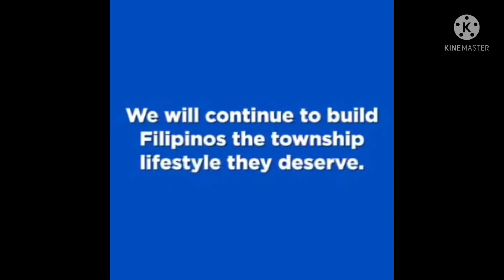24th Masterplanned Township of Megaworld, Empire East Highland City , Cainta Rizal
Megaworld brings you it's 24th masterplanned township , EMPIRE EAST HIGHLAND CITY , Cainta Rizal.

We will continue to build Filipinos the township lifestyle they deserve.

From the beach, the city to the HIGHLANDS.

A grand welcome awaits you at the Luxurious Uphill Community in the east.

For free quotation, please pm me your details.

Available Units:
Studio
1 Bedroom
2 Bedroom

Let's talk ONLINE! Reserve ONLINE!

KRISTEL ANN V. EVANGELISTA
Senior Salesperson
PRC Licensed Number: 011634
DHSUD Reg Number: 015030

"Stop renting, Start investing! Make your DREAM to REAL"

I post photos of all my new listings of projects for investment there.

Thank you and please keep safe everyone.